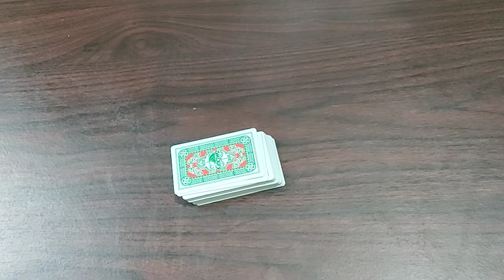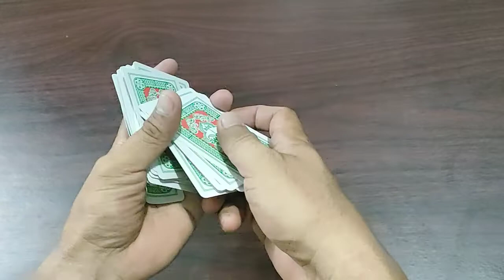Lucky 9 paano maglaro tutorial *King Cofield*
watch and learn para matuto mag laro ng lucky 9 na tutorial
lucky 9 basic sa paglalaro
larong baraha na lucky 9